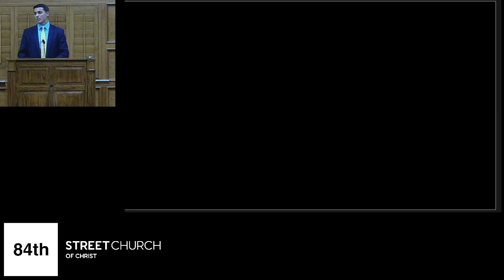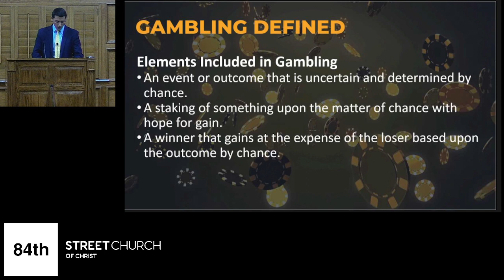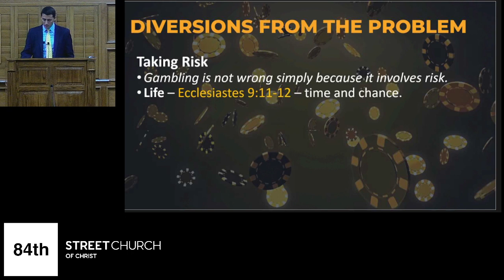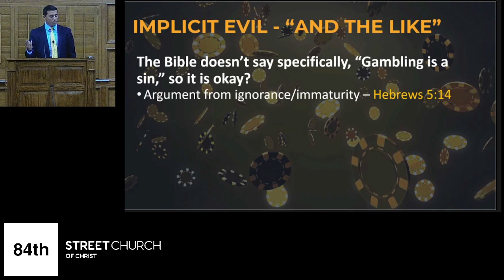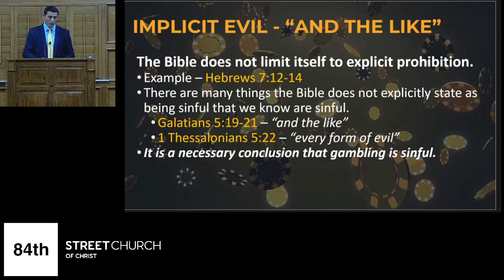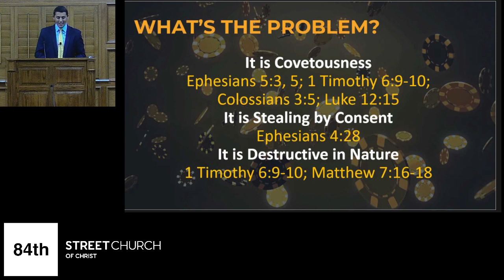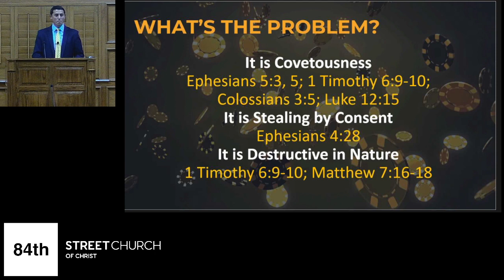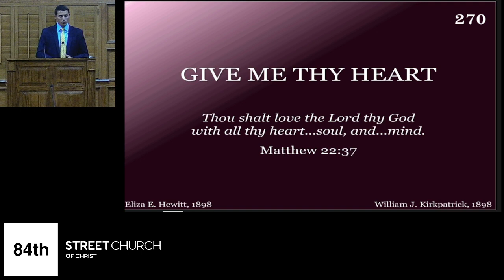Gambling: What's the Problem? - Jeremiah Cox - October 29, 2023